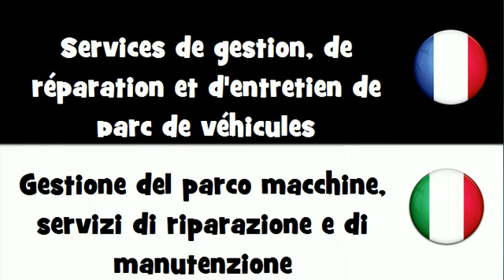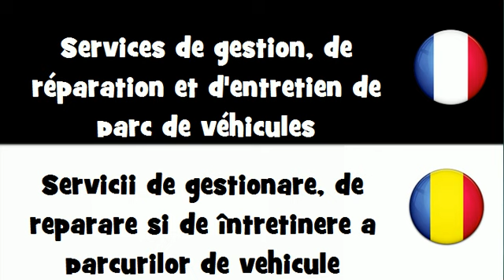Traduction en 20 langues # Services de gestion, de réparation et d'entretien de parc de véhicules